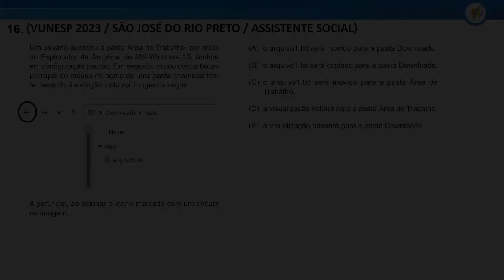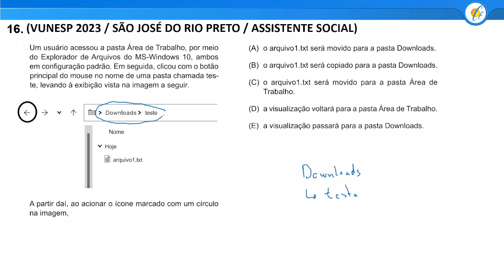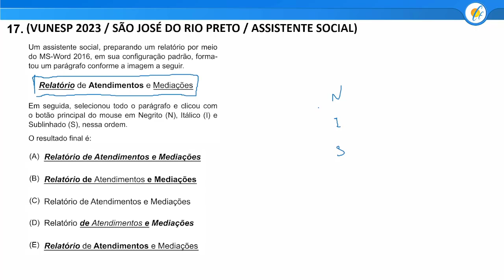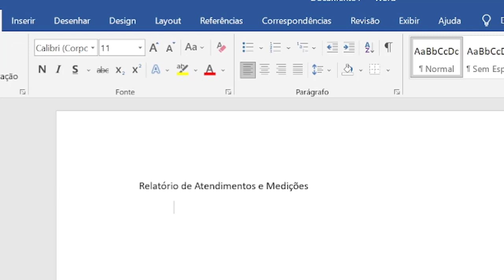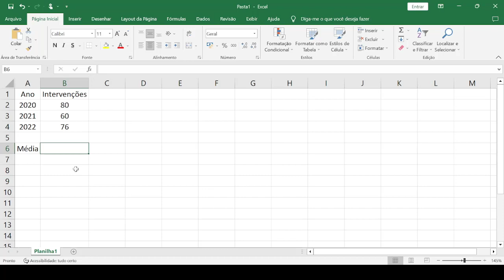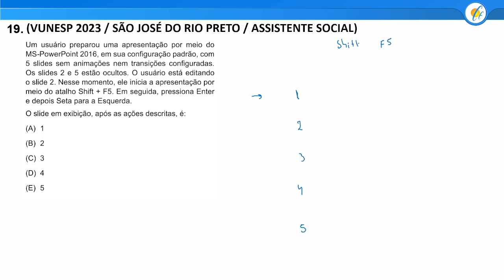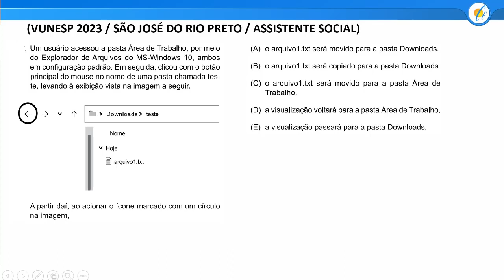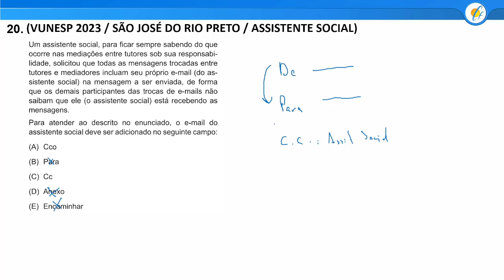INFORMÁTICA VUNESP 2023 - PROVA RESOLVIDA - SÃO JOSÉ DO RIO PRETO (SUPERIOR)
Correção indispensável para quem vai prestar concursos da banca Vunesp. O Professor Lanzarin realiza a correção das questões de Noções de Informática da prova da Prefeitura de São José do Rio Preto (Assistente Social)